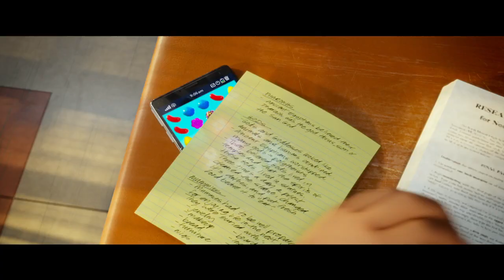Emoji I Đội Quân Cảm Xúc I Official Trailer I KC 04.08.2017